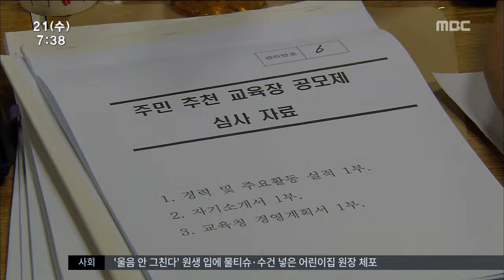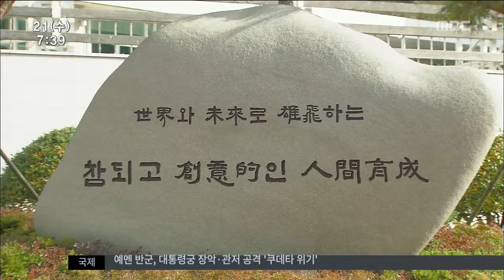[뉴스투데이]교육장 공모제 폐지.. 임기 연장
◀앵 커▶

전국 최초로 시도돼 주목을 받았던
전라남도교육청의 교육장 공모제가 사실상
폐지됐습니다.

올해부터는 교육장 임기 연장제도가
새롭게 도입되는데 이번에는 성공할 수 있을지
주목됩니다.

전남의 한 교육지원청입니다.

지난 2010년, 교육장 공모제를 시도했지만
실패한 이후 지금까지 재추진되지 않았습니다.

교육장 공모제는
장만채 교육감의 선거 공약이었습니다.

장 교육감 취임 이후 11개 지역교육청에서
교육장 공모제가 시행됐습니다.

공모제 시행 5년이 지난 지금,
장 교육감은 한발 물러선 모습입니다.

좋은 취지로 시작했지만 효과보다는
지역이 분열되는 등 갈등과 부작용이 많아
사실상 공모제를 폐지했습니다.

대신 현재 2년인
교육장 임기를 연장할 계획입니다.

◀인터뷰▶ 도교육청 관계자
호평을 받고 교육적 효과도 뚜렷해야되는데
거기에 대해서 여론이 긍정적이지만은 않다는 거죠.//

2월 말,
도내 9명의 교육장 임기가 끝납니다.

전라남도교육청은 교육장 공모 대신
일을 잘하는 교육장이 있다면 임기를 연장해
더 일할 수 있는 여건을 만들기로 했습니다.

◀인터뷰▶ 김재인 과장
더 능력을.//

일회성으로 끝나버린 교육장 공모제..

장만채 교육감이 그 대안으로 꺼낸
교육장 임기 연장제 성공 여부는 한달 뒤에
있을 공정한 인사에 달려 있습니다.